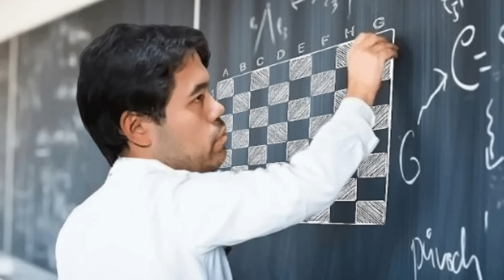Carlsen's Bishop Sacrifice Baffles Hikaru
Magnus Carlsen's Bishop Sacrifice Baffles Hikaru Nakamura in this Speed Chess Championship Final Game 2023. Truly epic attacking chess game from Magnus Carlsen, Hikaru Nakamura left baffled as to what the follow up is but soon it start to dawn on him the power of this epic chess attack by Magnus Carlsen. Always a pleasure to watch this epic speed blitz chess in the speed chess championship final2023  on chess.com by these two epic chess greats, Magnus Carlsen and Hikaru Nakamura.